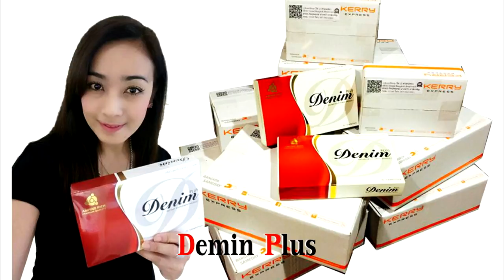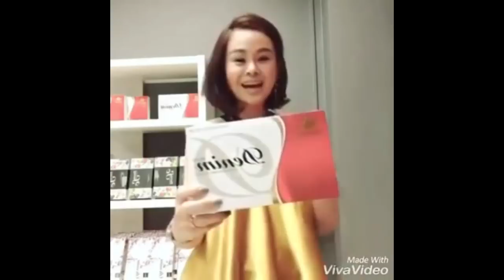เลขเด่นนำโชค วันที่ 16 มิถุนายน 2560 โดย อ.ผ่อง นำโชคเศรษฐี